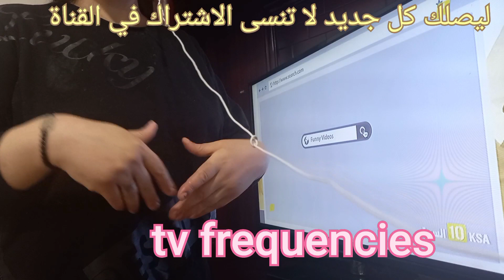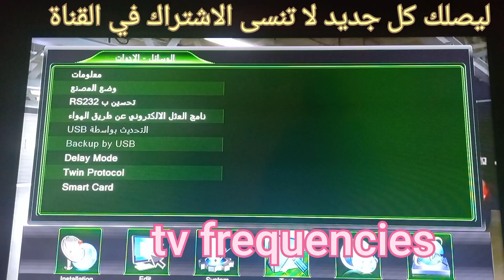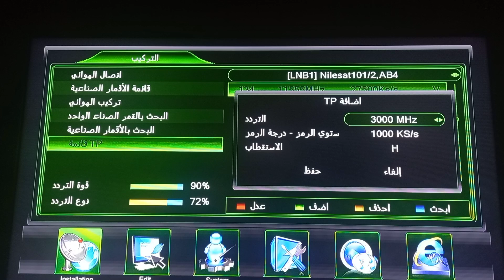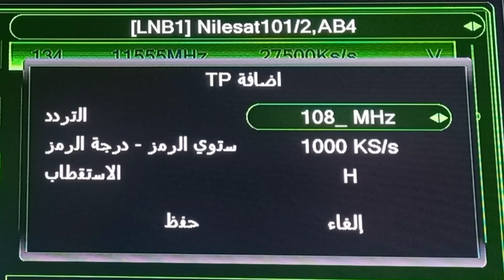تردد جديد لقنوات جديدة باقة جميلة جدا مش رح تصدق ان كل دا على النايل سات يلا بينا لو انت عاوز تدلع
قنوات جديدة باقة جميلة جدا مش رح تصدق ان كل دا على النايل سات يلا بينا لو انت عاوز تدلع
تجدون يوميا في قناة غادة تيفي فريكونسيز شروحات قنوات جديدة عند ظهور تردد قناة جديدة او تردد القنوات الجديدة و ظهور قنوات جديدة كما نضيف ترددات جديده كل الترددات الجديدة للنايل سات و ترددات القنوات الجديدة دائما مع قنوات جديدة على النايل سات .